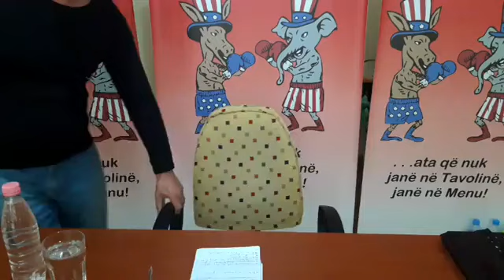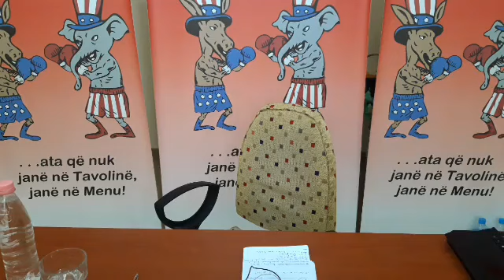Prokurorit i humbasin padashje provat ne zyren e tij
Prokurorisë së Elbasanit i humbasin provat!?

Çfarë tjetër ka mbetur pa i humbur Prokurorisë!?

Nga puna e madhe dhe raskapitëse që kanë Prokurorët, kush po pyet tashmë që u humbin Provat rrugëve siç rrugëve i mbledhin, kur ata kanë filluar të etiketohen nga Publiku, nga Qytetarët si Hamenj Portesh Detare, punëtorë të rëndomtë, që u humbasin dokumentat në zyrë gjatë punës.

Qeveria të marri masat urgjente t'Ju ngrej moralin lart Prokurorëve sepse Prova të tjera mund të humbasin nëpër zyra. . . .

Nga kënga e Fushatës së 2009, e Ramiut, duke kositur jonxhë, duke hyrë në galeritë e Minatorëve, duke qëruar Peshk, duke e projektuar që asaj kohe Shqipërinë të gjithë Rozë duke e treguar në hartë me gisht që PS do fitoj gjithë Shqipërinë etj.

Vijmë tek Prokurorët që u humbasin Provat në Zyrë, dhe e gjithë kjo, nga pakushtet e mira në punë që kanë Prokurorët.

Ne sugjerojmë që Prokurorët të kenë nga 2 - 3 sekretare për tua lehtësuar punën e tyre të madhe dhe voluminoze, Ne propozojmë që për prokurorët të këtë palestër në ambientet e tyr e të punë, të këtë pishinë, dhe pas kësaj nuk ka provë në Botë sado e imët qoftë prova që t'i shpëtoj Prokurorit.

Emisioni,
". . .kodra pas bregut"
transmetohet çdo ditë LIVE, në orën 08:°°, nga e Hëna në të Premte, me Renaldo Bregu, në Facebook, i cili trajton çështjet e aktualitetit Politiko - Social, brenda dhe jashtë vendit në një mënyrë krejtësisht të pazakontë në kuptimin argëtues, polemizues, zhvillues, propozuese (duhet të prodhojë njohje), debatues, edukues me përbërës kryesor Ironinë.